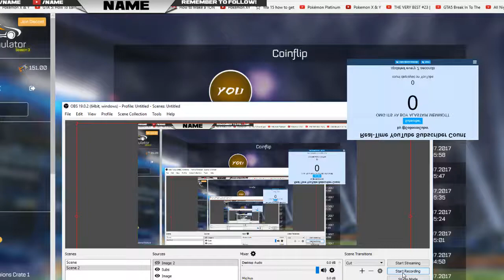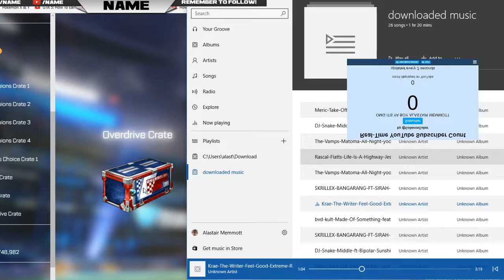rlsimoulator part whatever